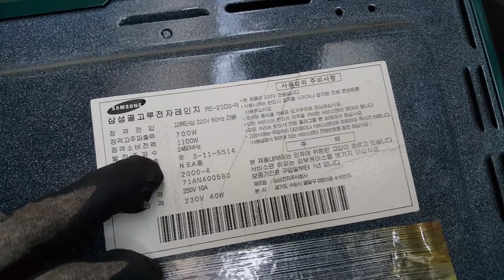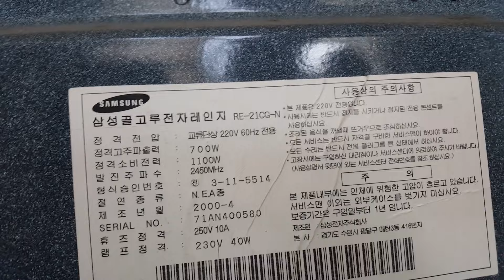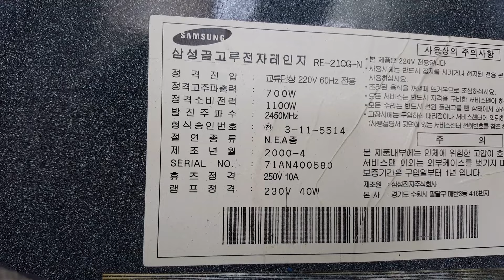2000년산 삼성골고루전자렌지 이모델 보이면 주워오세요 구리 나옵니다